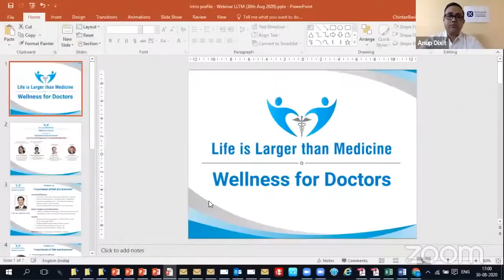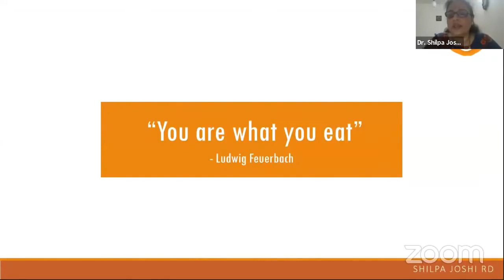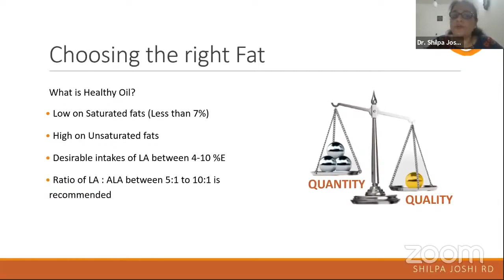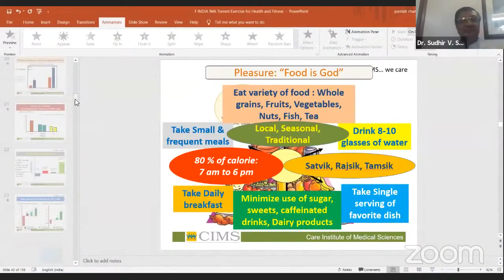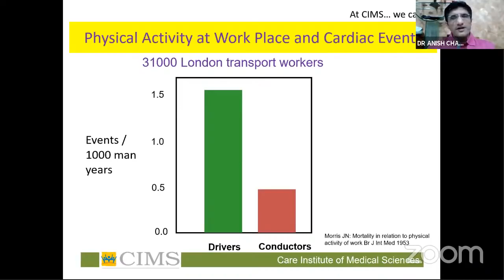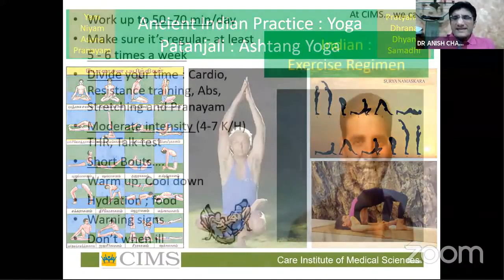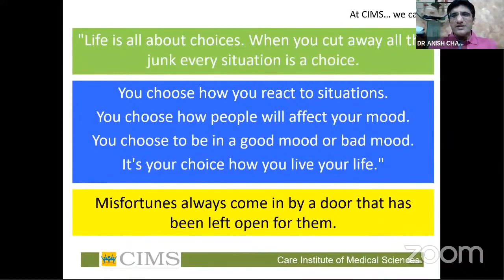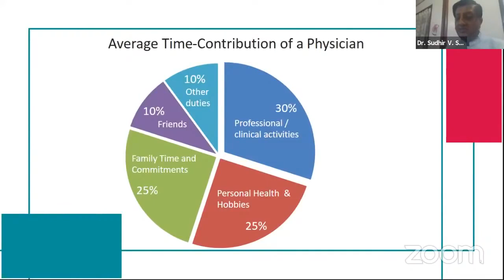LLTM (Edition-1) Importance of Diet and Exercise on Sunday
LLTM (Edition-1) Importance of Diet and Exercise on Sunday, 30th August 2020 from 5:00 PM to 6:15 PM.